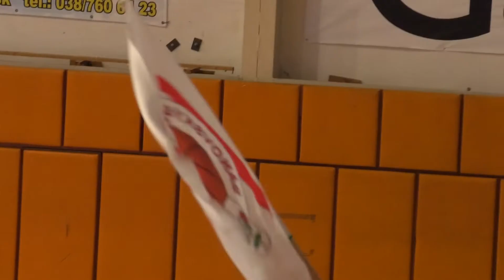Basketbal BBK Bánovce BK Lokomotíva Sereď 2022 03 03